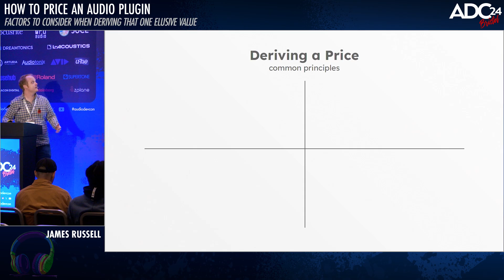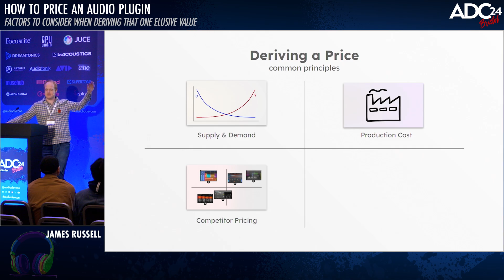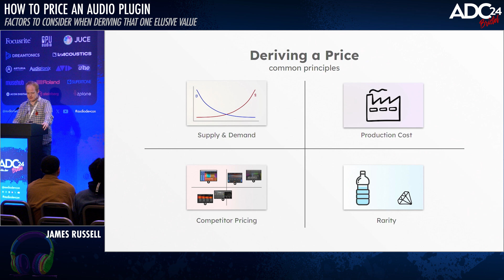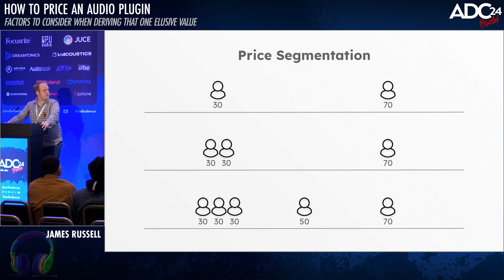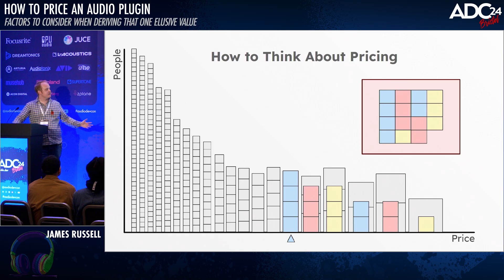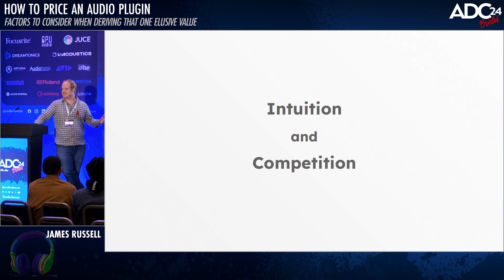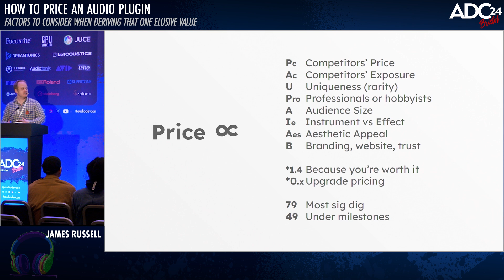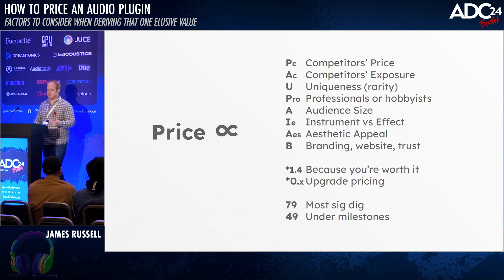How to Price an Audio Plugin - James Russell - ADC 2024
How to Price an Audio Plugin - Factors to Consider When Deriving That One Elusive Value - James Russell - ADC 2024

A plugin's price can make or break its success in the market, so why is it often one of the last decisions made? And why do skilled DSP developers struggle to determine this one value? This talk will cover the relevant economics of pricing for digital products, and will lay out 12 factors that should influence the final decision, using real-world examples. Developers will gain insight into what questions to ask and what observations to make in pricing their next launch – whether it's an analogue-style EQ, a one-knob spectral compressor, or humanity's next legendary synth plugin.

James Russell

I've been part of 'the plugin industry' since 2012, first at Computer Music and FutureMusic magazines, then as part of my own company, Egg Audio, which is a marketing agency and consultancy working only with plugin developers. I specialize in an industry rather than a type of service, so I and my freelancers provide everything from blog and video content to influencer marketing – all to music software companies including Sonible, Plugin Boutique, Waves and Rhodes.

ADC is an annual event celebrating all audio development technologies, from music applications and game audio to audio processing and embedded systems. ADC’s mission is to help attendees acquire and develop new audio development skills, and build a network that will support their audio developer career.

Special thanks to the ADC24 Team:

Sophie Carus
Derek Heimlich
Andrew Kirk
Bobby Lombardi
Tom Poole
Ralph Richbourg
Jim Roper
Jonathan Roper
Prashant Mishra